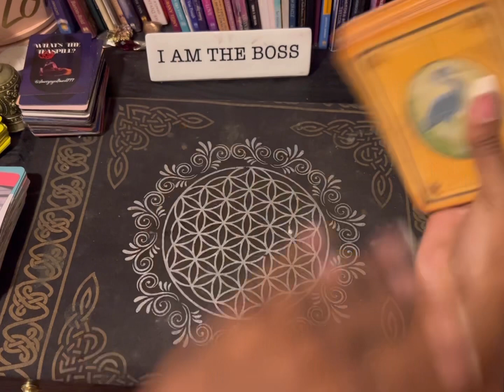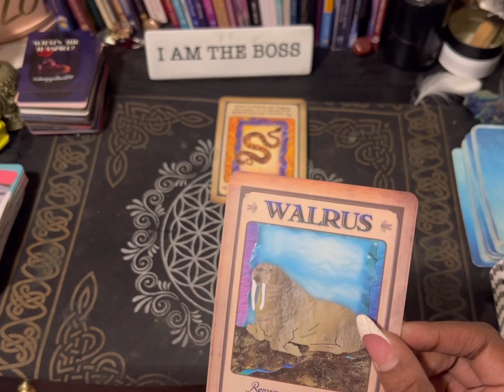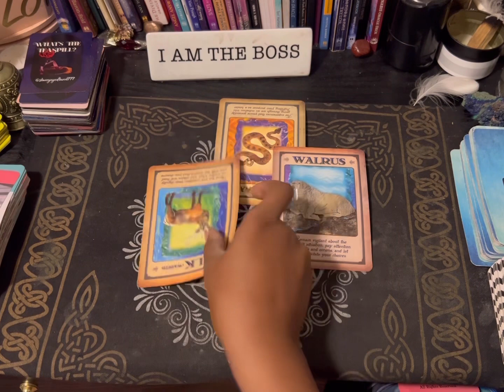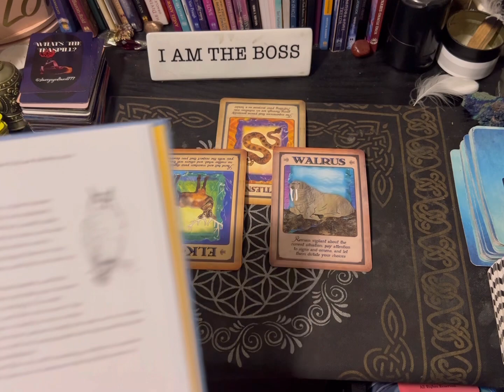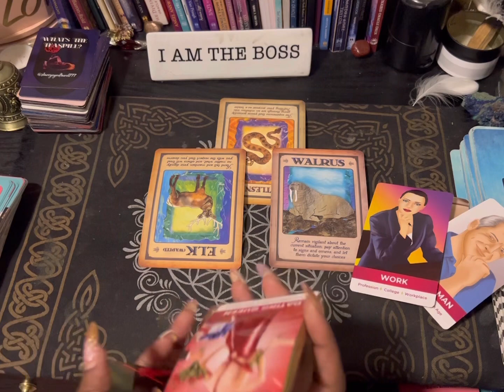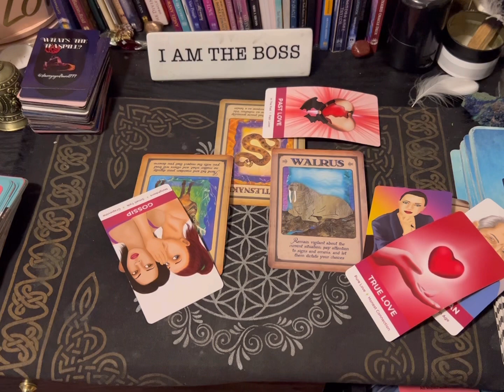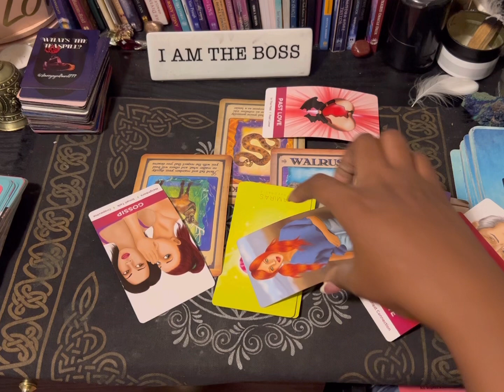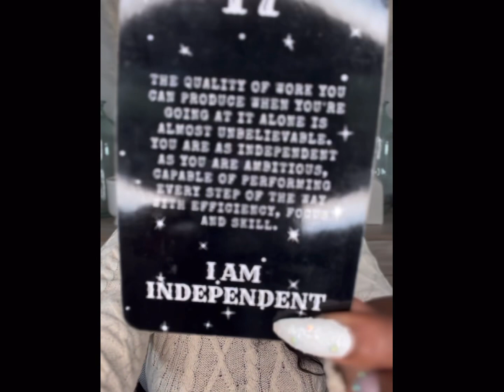Scorpio ♏️shedding skin, but somebody’s coming back to￼ bit u! Hold up wait !